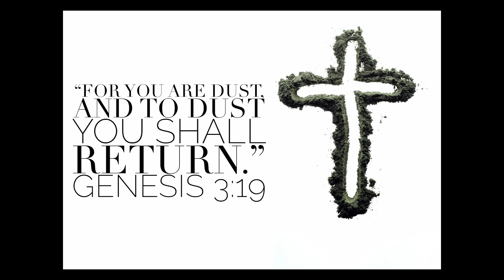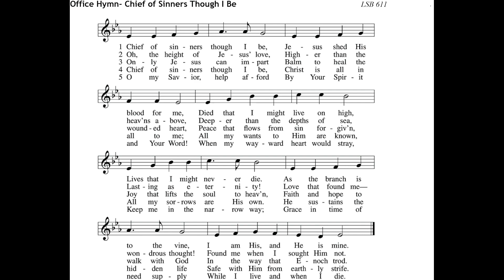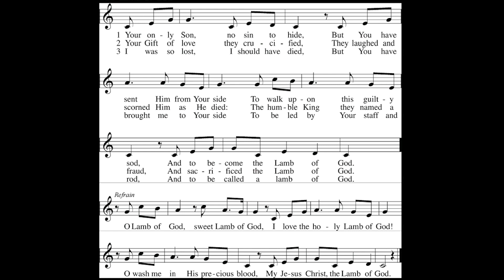Ash Wednesday Vespers Service